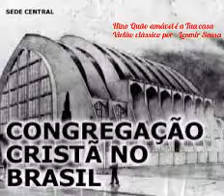Hino CCB 84 Quão amável é a Tua casa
Violão clássico por - Leomir Sousa

Baixe o aplicativo da nossa Web Rádio. 📱

Se preferir escute pelo link. 🎧
Amigos de Cristo Web Rádio

Hinos CCB Cantados, Tocandos e Avulsos dia e noite sem parar.